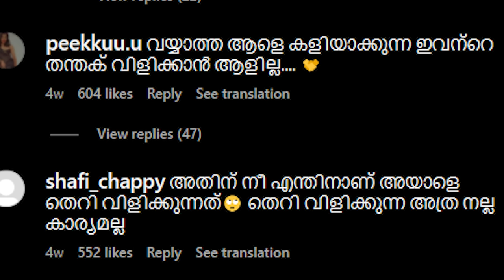എന്തൊരാപ്പി ഇത്…💩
I'm JokuTen,
Managed by :-                            MsMedianetwork

Do support 😂❤️ Little Thamboos at 7:57 👇🏻